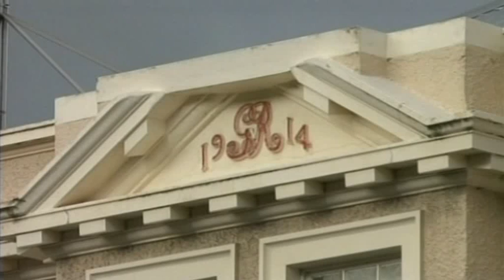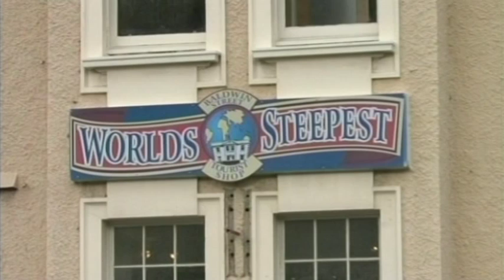Historic former post office renovation nearing completion.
Renovation of the historic former post office in North East Valley is nearing completion.

The redevelopment of the century old building began earlier this year.

And emphasis is being placed on preserving and celebrating its heritage aspects.